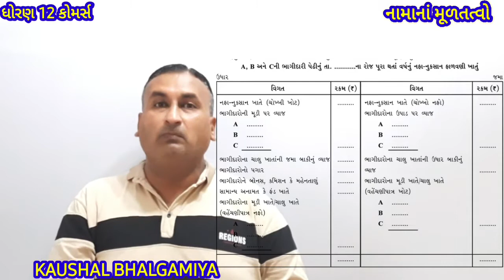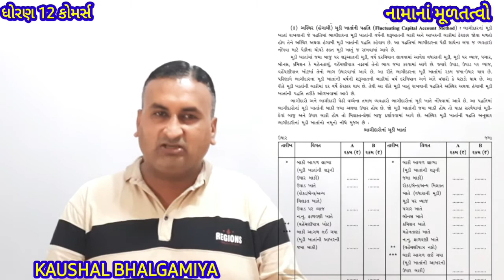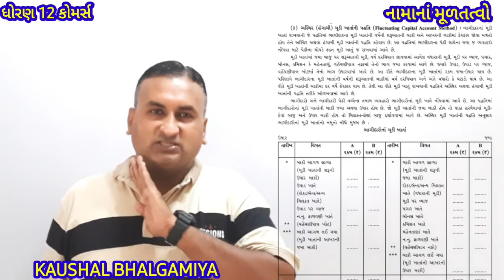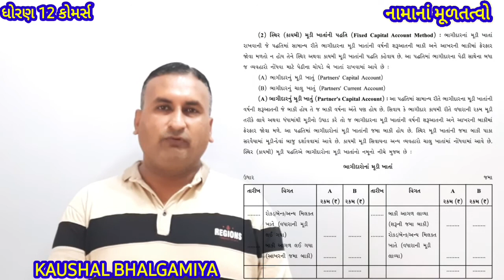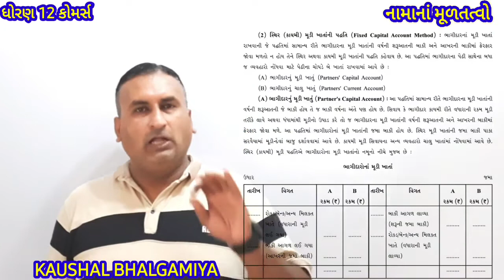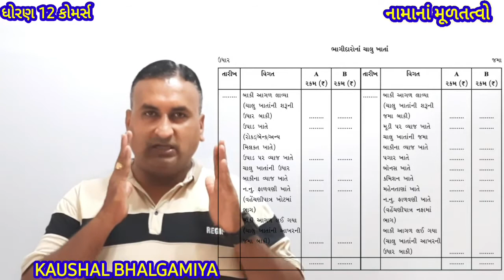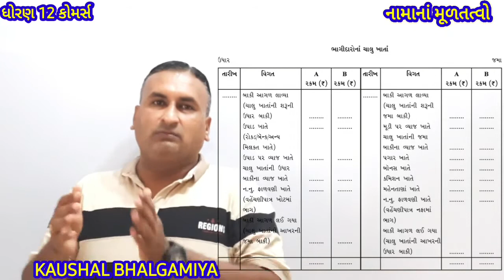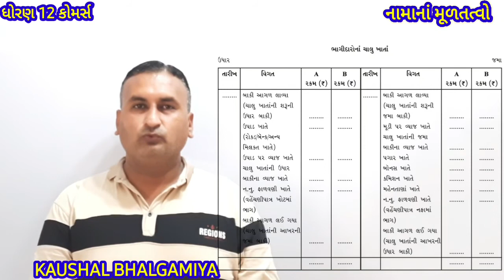LECTURE#1 | 12 COMMERCE GUJARATI | ACCOUNT | CH- 1 ભાગીદારી વિષય પ્રવેશ